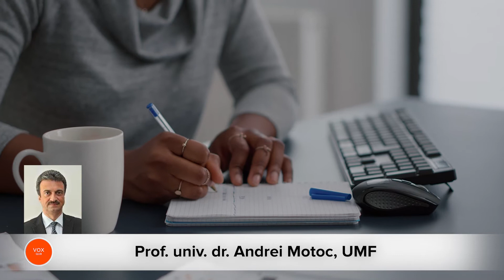Cum se desfășoară semestrul II la UVT și UMF - VoxQub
Într-o situație pandemică în continuă schimbare, cu ani întregi în care învățământul s-a desfășurat fie fizic, apoi în format exclusiv online, iar în unele cazuri hibrid, studenții se așteaptă în orice moment să fie chemați din nou în amfiteatre.